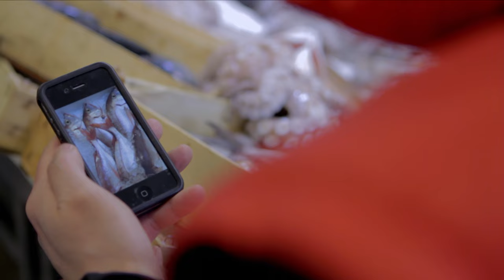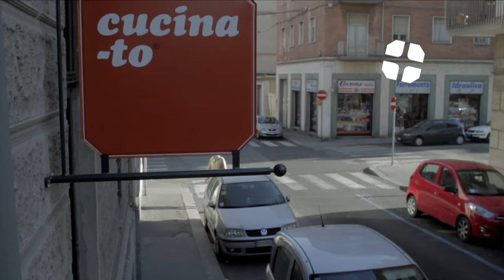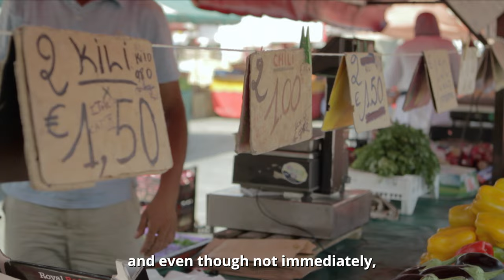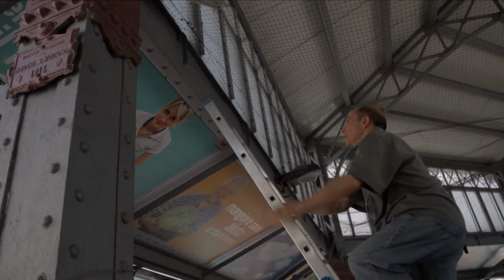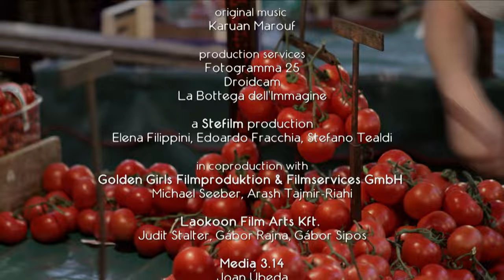Turin | Exploring Europes Great Food Markets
🏙️ At Europe's biggest open-air market, there is a world to discover! Torino's Porta Palazzo is a reverberating hub full of colors and people. Our journey takes us from the region's finest cherry trees that become the city's tastiest gelato to unearthing the region's finest cheeses and meat recipes! If you start to lick the screen don't panic...

🍽️ Twenty markets, twenty complex systems that play a crucial role in their city. They all have a big belly: the city food market that nourishes a great part of the city's population.

👨‍🌾 We all know what a food market is. We're attracted by the electrifying colors, pulsing sounds, and gorging products. But what do we know about how a food market actually works? How do enormous quantities of food reach there every day and where does it come from? Who decides the prices and puts together thousands of different vendors in huge but concentrated areas?